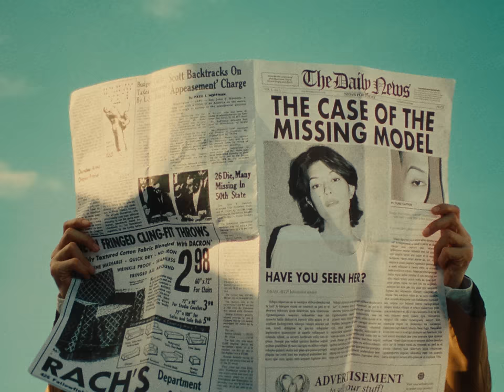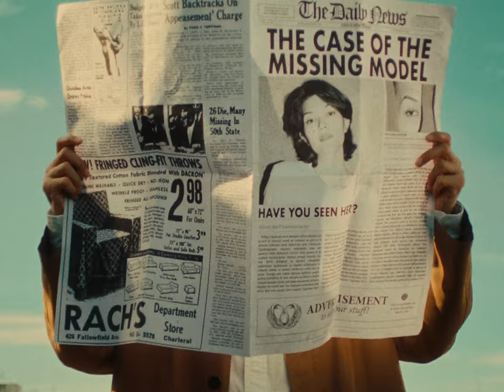Catwalk - H 3 F x Phum Viphurit (Official Music Video)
H 3 F - Gong Thepvipat (Vocals, Guitar)
             Mhom Thanabatr (Bass)
             Max Thakorn (Drums)
             Ping Arakarn (Guitar)
Audio Credits

Written by: Phum Viphurit,  Gong Thepvipat
Arranged & Produced by: Gong Thepvipat, Max Thakorn, Mhom Thanabatr, Ping Arakarn, Phum Viphurit
Vocals / Lead Guitar: Gong Thepvipat
Vocals: Phum Viphurit
Guitar: Phum Viphurit
Bass: Mhom Thanabatr
Drums: Max Thakorn
Keys: Janpat Montrelerdrasme
Recorded by: Patrick Chinnawong
Mixed by: Patrick Chinnawong
Mastered by: Mike Bridavsky

Catwalk Lyrics:
Whatever you got baby
I wanna receive

Don't judge me now
I know it’s all for show
All glam and glitter to cover up my flaws

So give me all your love

Wherever you go I really need to know
I’m ready to feed my ego
Just gotta feed my soul